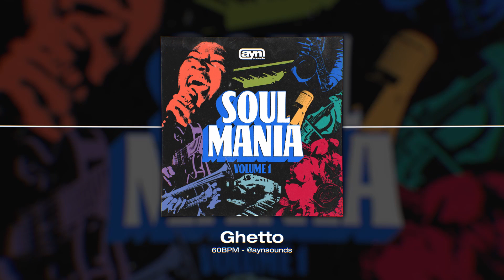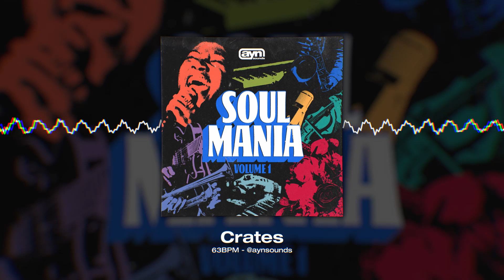AYN Sounds - Soul Mania Vol. 1 Multi-Kit (Sample Pack Preview)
Here's Is What Comes With The Kit
80+ MIDI Files (Soul Inspired Chord Progressions)
10 Placement Ready Samples
80+ Drum Sounds (Drumkit Sound Design From Scratch)
20 Mixer Presets
30 Mellotron Presets
20 Phrases (Strings Toplines and Horns Section)
5 Live Drum Breaks

Introducing Soul Mania Vol. 1, the ultimate multi-kit for music producers looking to add a touch of classic soul to their tracks. This pack features a wide variety of high-quality packs, including a sample pack, drumkit, mixer presets, midi chord progressions and more. The samples are inspired by the golden era of soul music and are perfect for creating everything from vintage hip-hop beats to modern R&B tracks. With Soul Mania Vol. 1, you'll have the perfect foundation to craft your next soulful hit.

Timestamps
0:00 TECHNICOLOR
1:46 GHETTO
4:10 HOUSEWIFE
5:05 FAYETTEVILLE
6:40 FINITE
7:23 CRATES
8:58 CHAPEL
10:45 NEO LOVIN'
11:55 LAST TRAIN
12:52 TYLER